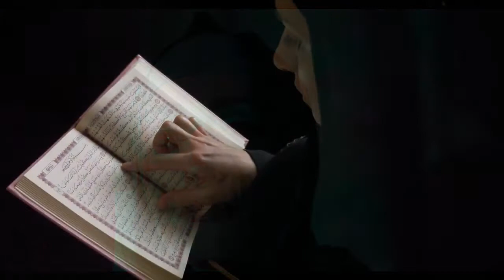TAHRİM SURESİ MEALİ DİNLE KUR ANİ KERİM MEALİ FULL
KUR AN MEALİ TAHRİM SUREİ ŞERİFİ TÜRKÇE AÇIKLAMASI SESLİ NÜZUL SIRASINA GÖRE TAMAMI TEK PARÇA HALİNDE SESLENDİRME  LİSTEN TO DESCRIPTION OF THE SURAH TAHRİM QURAN
OKUYAN SESLENDİREN
YILDIRIM ŞİMŞEK